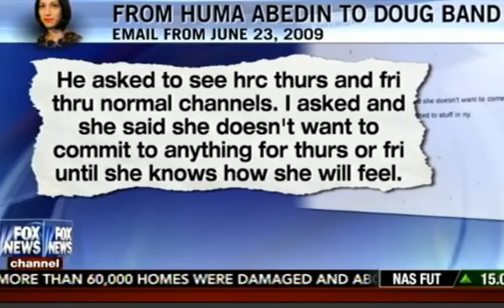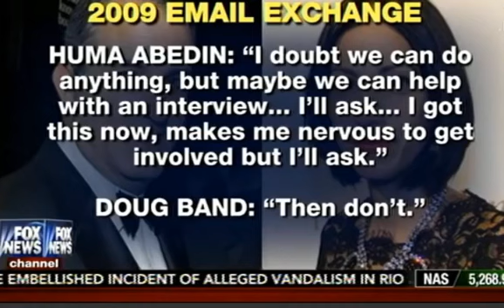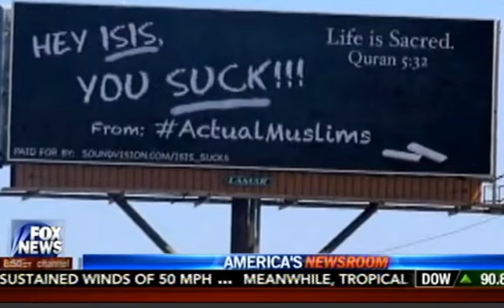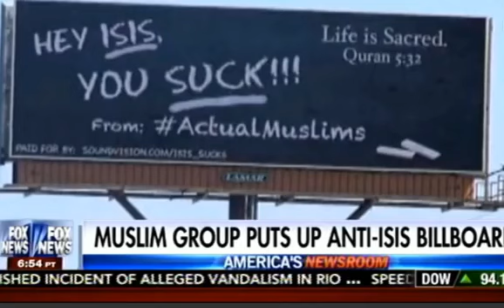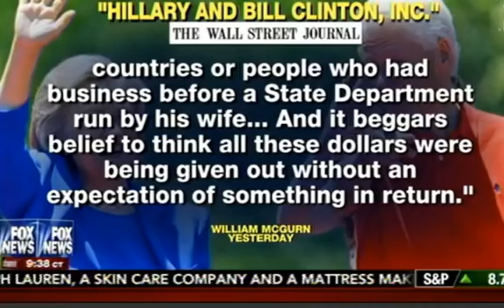ALERT 8232016 New Docs Expose Clinton Foundation Ties